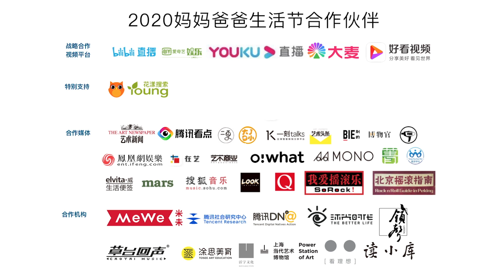妈妈爸爸生活节｜土豆老师